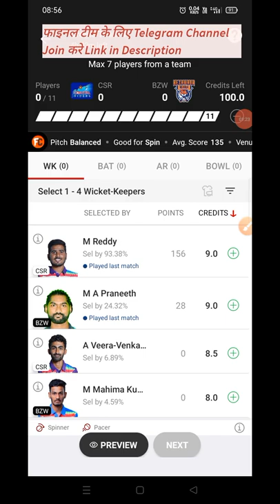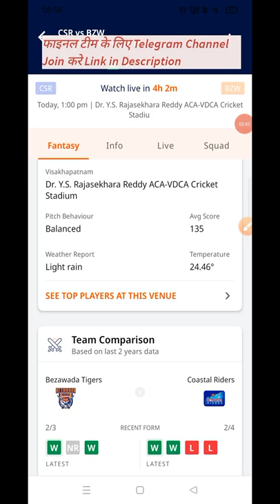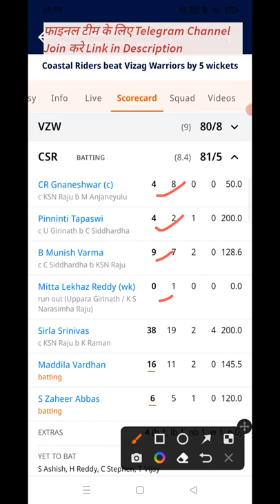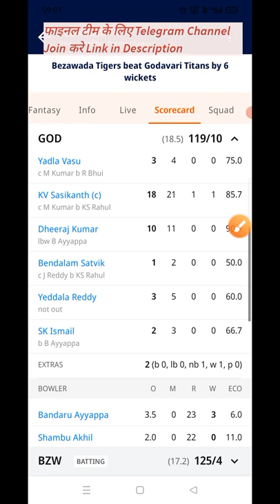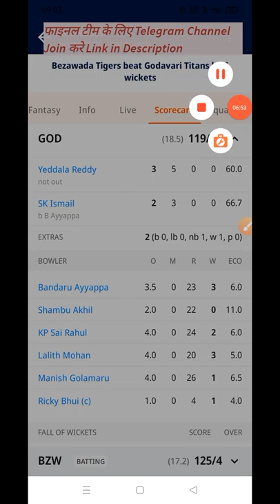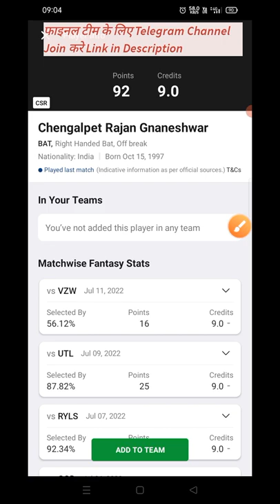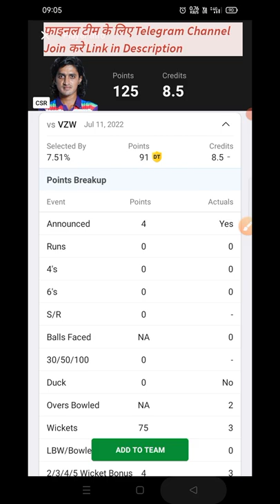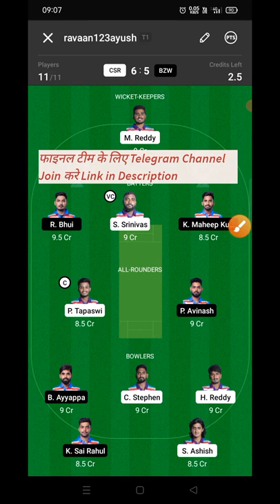youtube video #-9uO9MF7sdQ